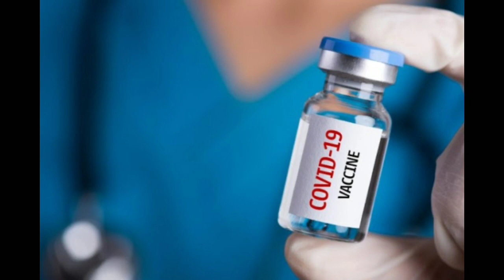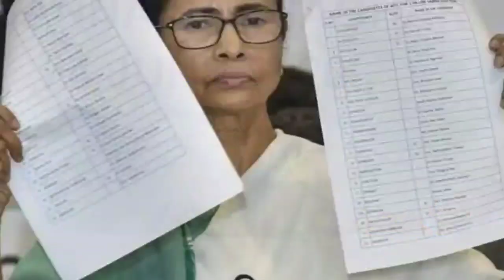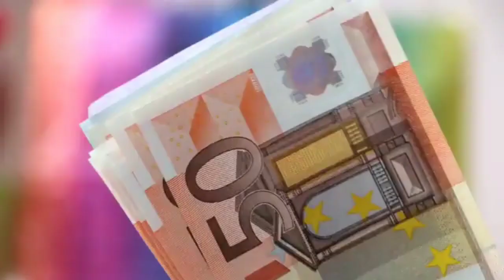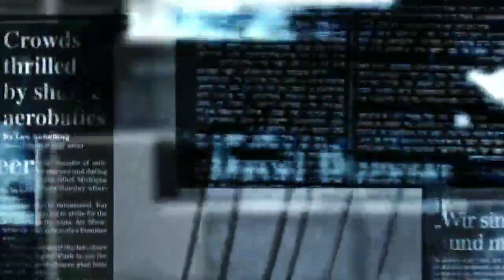আজকের ৭টি তাজা খবর | Ration Card & Gas Subsidy Update | Amphan Payment Update | mamata big speech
আজকের ৭টি তাজা খবর | Ration Card & Gas Subsidy Update | Amphan Payment Update | mamata big speech | today's latest news update | corona vaccine update | SARKARI KARMASANGSTHAN | সরকারি কর্মসংস্থান